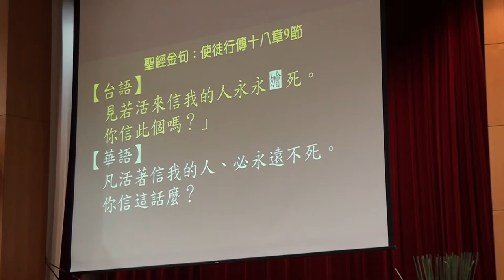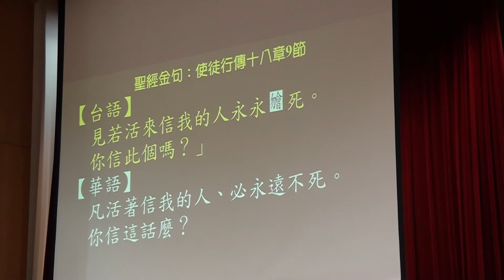20170806聖禮典聯合禮拜095651聖經